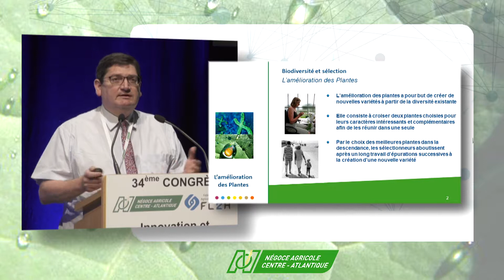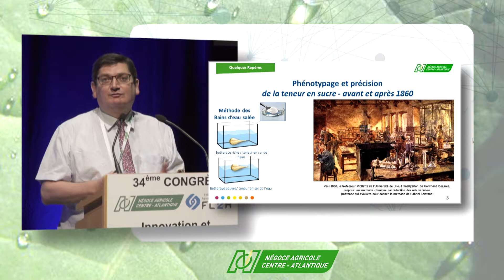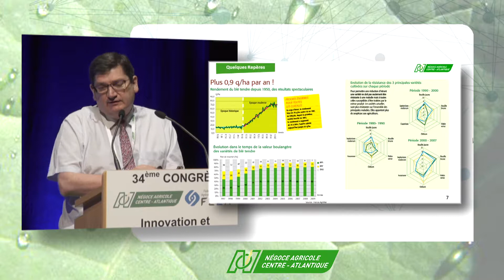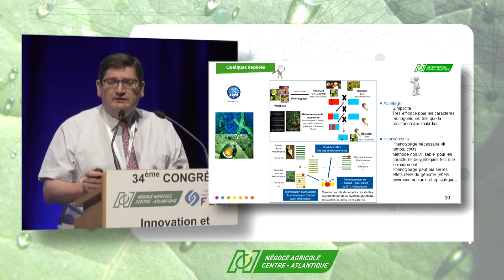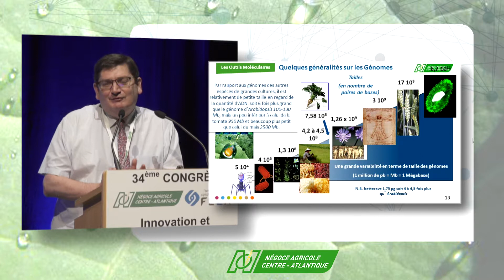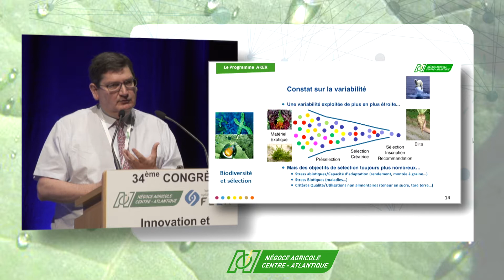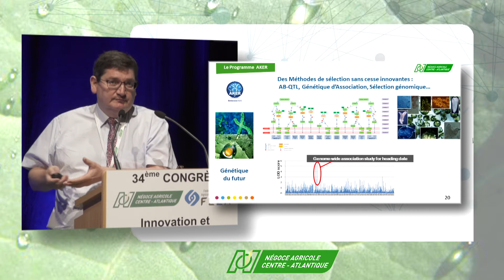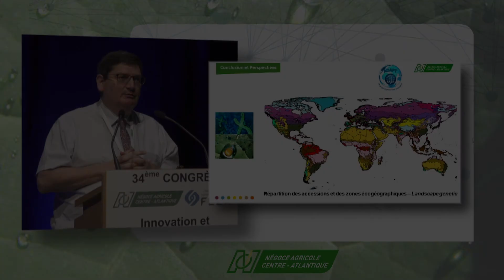Bruno DESPREZ, NACA, Congrès 2018, Innovation et progrès génétique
Introduction du colloque par Bruno DESPREZ, Président de Florimond-Desprez Veuve et Fils.